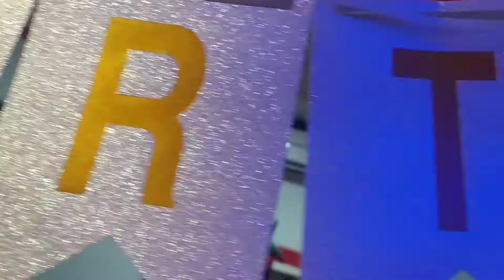Saradin Bristi || Enjoy korlam Birthday party || prochur moja hullor 🎊👍banglavlog